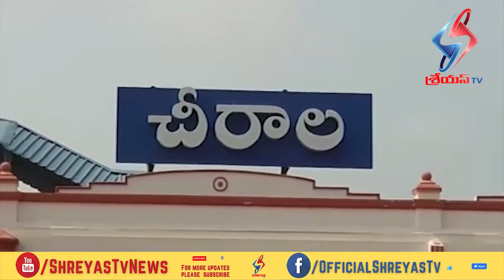బాపట్ల జిల్లా చీరాలలో నూతనంగా ఏర్పాటుచేసిన ఆర్ డీ ఓ కార్యాలయాన్ని పరిశీలించిన కలెక్టర్ కె విజయ